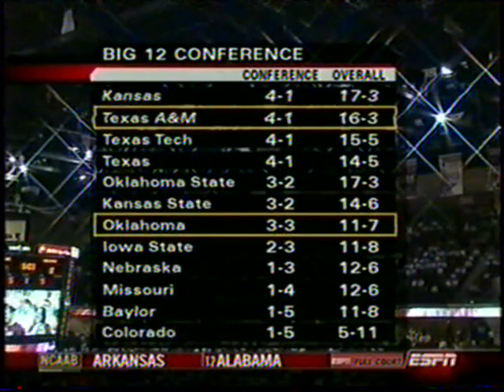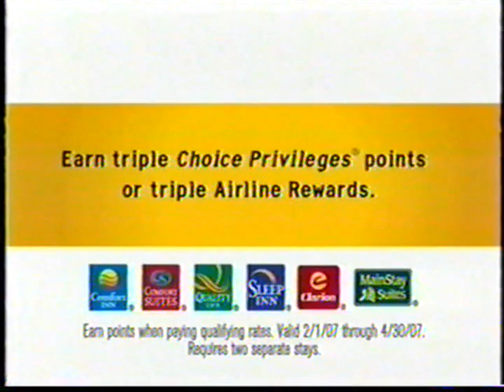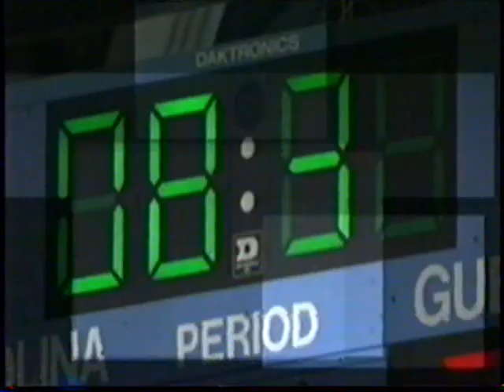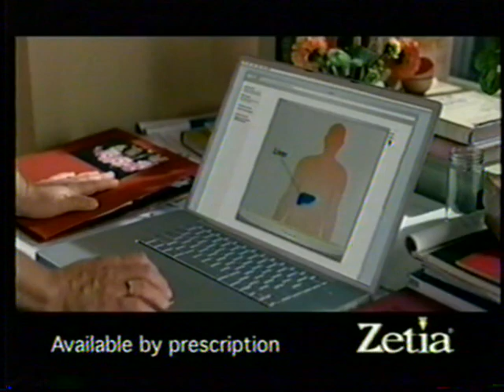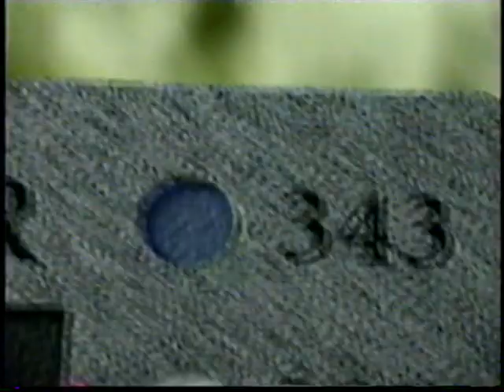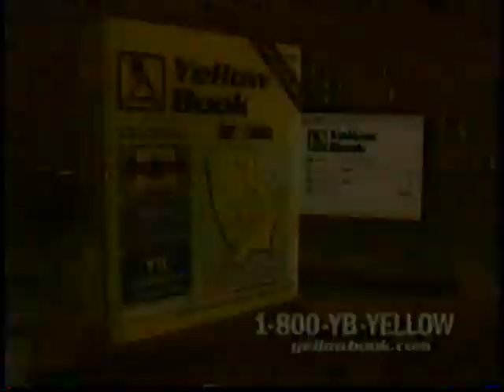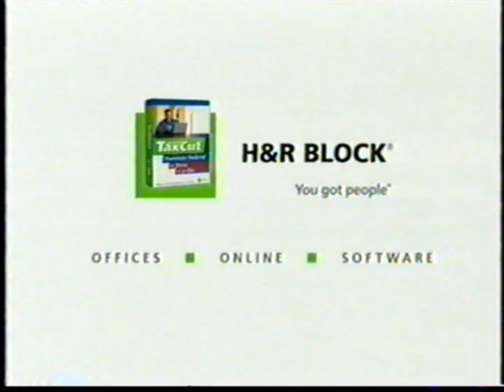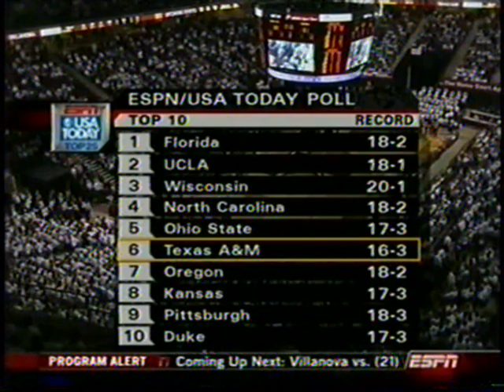2006-2007: OU @ #6 Texas A&M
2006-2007: 1/27/2007: OU @ #6 Texas A&M
Texas A&M: 70 | OU: 61

"Antanas Kavaliauskas scored 20 points and Acie Law added 19, including 12 in the last four minutes, as No. 6 Texas A&M beat Oklahoma 70-61 on Saturday to snap a 14-game losing streak to the Sooners.

The win was A&M's 19th straight at home.

Oklahoma (11-8, 3-4 Big 12) cut the lead to two twice in the second half. The second time, a pair of free throws by Nate Carter made it 53-51 with about five minutes left, but A&M (17-3, 5-1) answered with a quick jumper by Dominique Kirk.

Then Law took over. He made three free throws and a basket before dazzling the crowd with an off-balance layup that drew a foul. He hit that free throw and added two more to stretch the lead to 65-53. Law added a pair of free throws with 52 seconds remaining.

The Aggies were down by one at halftime but outscored Oklahoma 7-2 in the opening minutes of the second half to take a 35-31 lead and never trailed again.

Neither team made a basket for a 4-minute stretch midway through the second half until Law's layup with 7:26 to go ended the drought. Longar Longar scored the Sooners' first basket in more than five minutes with his layup with 6:14 left.

The Sooners shot just 34 percent, but stayed in the game by making 19 of 21 free throws. Carter led Oklahoma with 19 points and made all 13 of his free throws.

A&M, which leads the nation in defensive field-goal percentage, has held 31 straight teams to less than 50 percent shooting -- the nation's longest streak.

It was A&M's first win over Oklahoma since 1998 and just its second in the 27-game series.

Oklahoma, which led by as many as seven points in the first half, was ahead 29-28 at halftime.

A&M coach Billy Gillispie got his first technical of the season when he fell to the ground and remained sprawled on his back near the bench for a few seconds after Joseph Jones was called for a charge late in the first half.

First-year Oklahoma coach Jeff Capel also drew a technical. His came in the second half when he argued a no-call.

Josh Carter added 13 points for A&M, making both of his 3s and all five free throws. Jones, who averages 13.6 points per game, had seven points and seven rebounds."